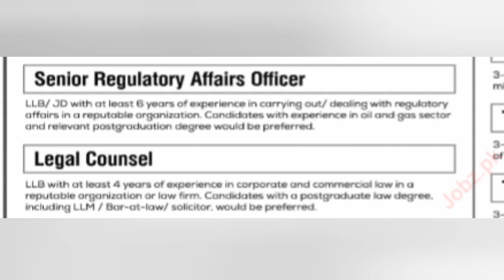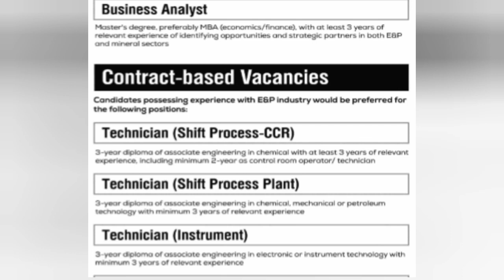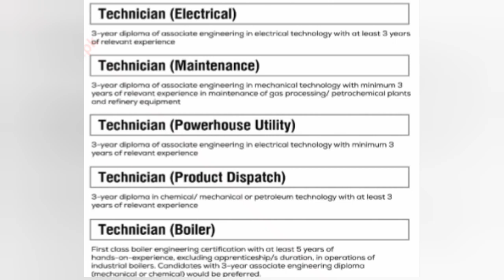Petrolium Factory Helpers, Worker's,Staff jobs in karachi 2023 today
Imtiaz super market jobs
driving jobs
Driving jobs in karachi
LTv
HTV
call center jobs
call center jobs in Karachi
fresh call center jobs
Ice cream factory jobs
ice cream manufacturing company jobs in Karachi
walls ice cream factory jobs
hico ice cream company jobs
bike riders jobs
matric pas jobs
international airport jobs
Airport jobs inkaracahi
Tecno mobile manufacturers company jobs
packaging company jobs in Karachi
mill job
factory jobs
fresh student's job
teenager jobs
factory jobs
online typing jobs
typing jobs
helper jobs
BISP registration
8171 ehsah program
company jobs
karachi jobs
ASMR
ASMR videos
company jobs
factory jobs
factory jobs at Karachi
Karachi jobs
Karachi job

Regards:
Learning_with_kashif